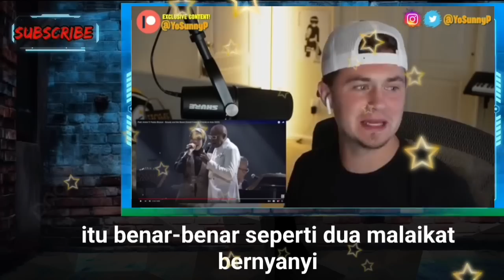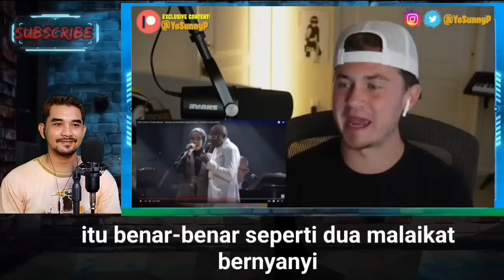SEMAKIN MENDUNIA PRODUSER MUSIK AMERICA AUTO JATUH CINTA DENGAN SUARA | PUTRI ARIANI REACTION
THIS CHANNEL IS ABOUT REACTION.
The purpose of uploading content is to promote PUTRI ARIANI and Reactor who is reacting her video, if you have any problem with the video then contact me first, we Will delete your video if you don't want it share in our channel.  thanks. 🙏

SPECIAL THANKS TO :
- PUTRI ARIANI :

putriariani putriarianigoldenbuzzer putriarianireaction putriarianiamericasgottalent putriarianiviral putriariani_agt putriarianinewreaction putri ariani reaction,putri ariani golden buzzer,putri ariani agt,putri ariani bohemian rapsody cover,putri ariani american got talent,penyanyi terbaik agt,putri ariani penyanyi indonesia,putri ariani penyanyi desable,putri ariani penyanyi tuna netra,putri ariani dan simon cowell,putri ariani is the best agt,golden buzzer agt,putri ariani lathi cover,putri ariani happier cover,putri ariani adele easy on me cover,putri ariani lonlines